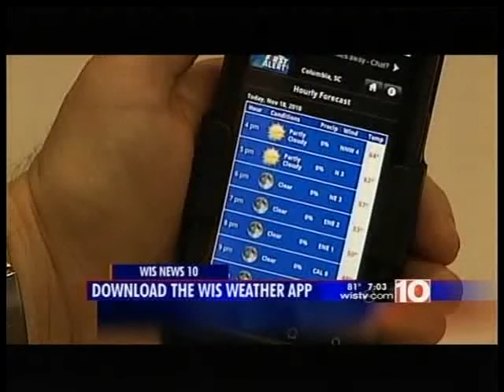41A09130 53F4 4C83 A3BB 7D34FBADB39C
Dr. Saurabh Chatterjee on WIS NBC News